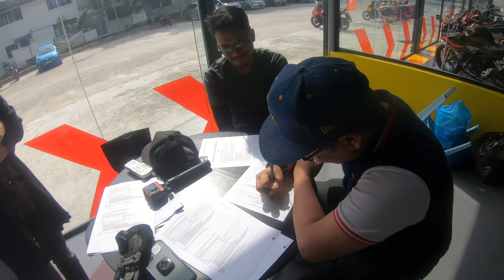TOP SPEED Honda Vario 160 2022 Ride Impression Vlog E284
Aku berpeluang untuk test ride Honda Vario 160 2022 yang baru sahaja dilancarkan.

Memang nice, kalau korang ride dalam bandar memang effortless la.

Cuma, pada pandangan peribadi aku, kalau korang nak ride kat highway atau jalan-jalan lurus memanglah…

Jom layan!!